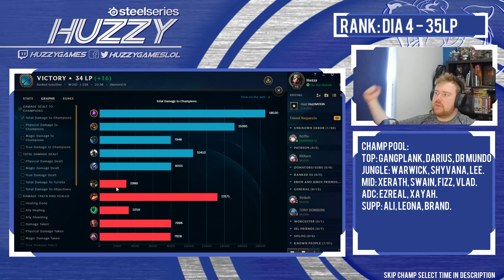THE ACTUAL PERFECT MALZAHAR GAME (Not Clickbait) - Climb to Master | League of Legends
Today we're on Malzahar as we had to blind pick mid lane and we basically have the perfect game on the champion. Hopefully you guys enjoy and have a great day! League of Legends Malzahar Gameplay.